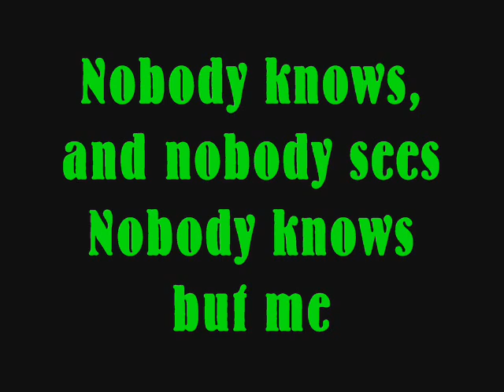Mike Nesmith*Long Black Veil*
This is a video I made a while back with the Mike Nesmith's Live version of the old Bluegrass hit "Long Black Veil". It's awesome. I hope you enjoy it!